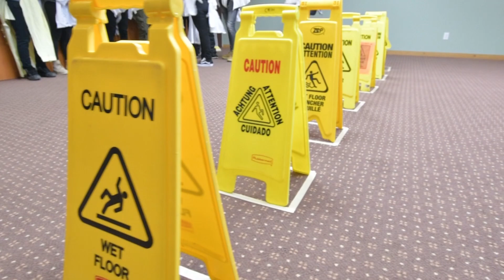Housekeeping Olympics Episode 5